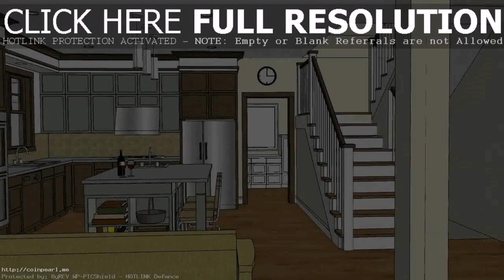Buy Car NY 5% DP